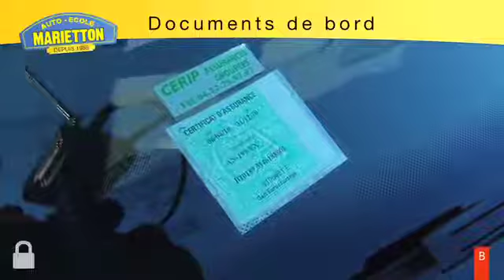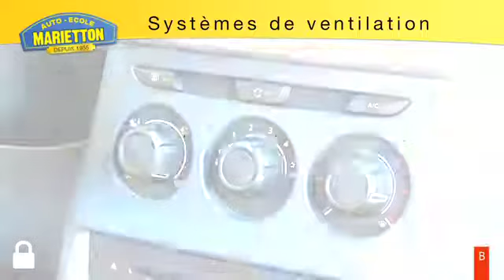Verif B int demo